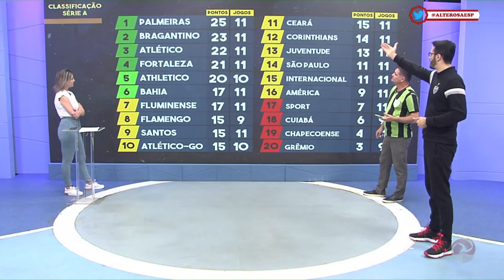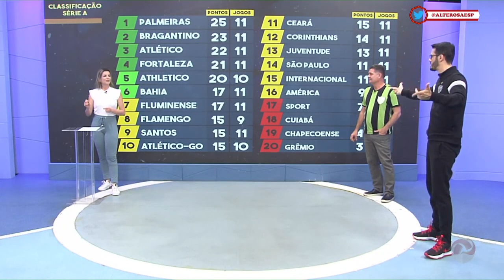Galo Top 3 com vitória sobre o América